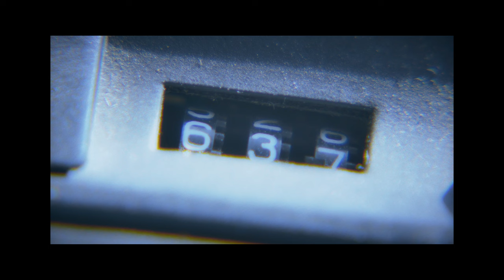TANGO EUROPA Trailer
Trailer for the upcoming feature film, TANGO EUROPA

Sequel to I AM A KNIFE WITH LEGS (2014)

Starring Bené, Beefy, Ashley Mei, and Grace Bryan.

Written and directed by Bennett Jones